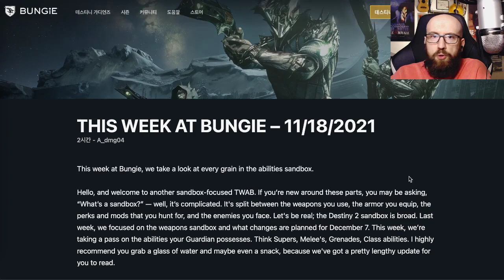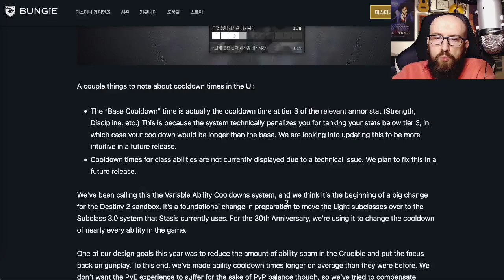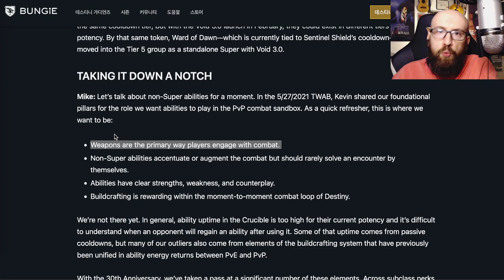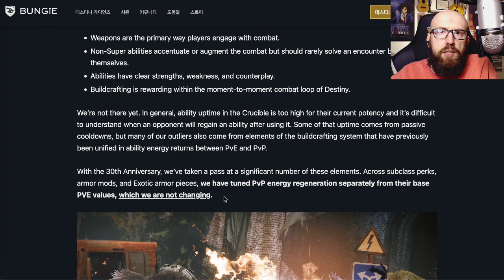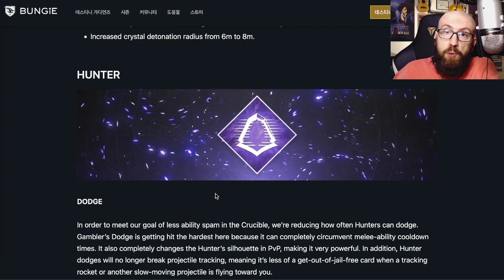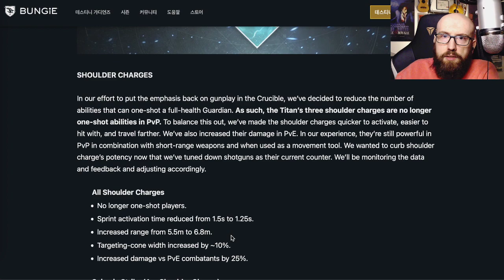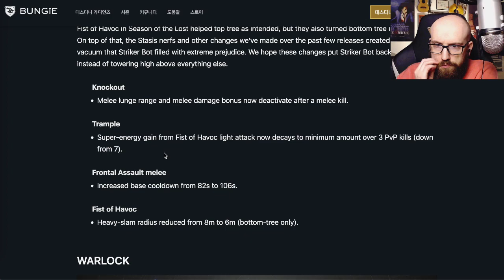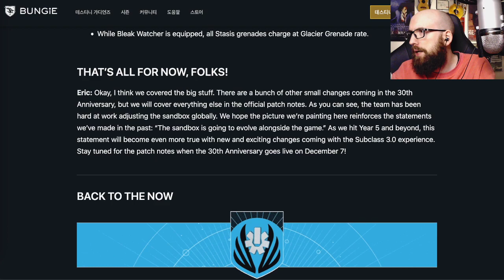데스티니 가디언즈가 많이 바뀔거예요. 능력과 궁극기 너프 | 이번 주 번지 소식 (TWAP) 2021.11.19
저는 어색한 한국어로 여러분들에게 이번 주 번지 소식에 나오는 정보를 알려드립니다.